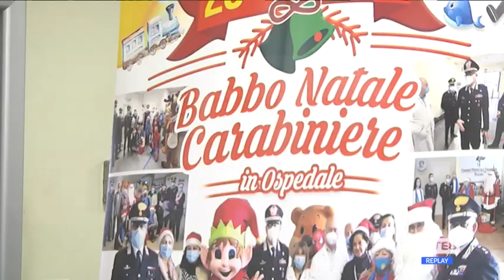Pescara - Torna il Babbo Natale carabiniere con Adricesta